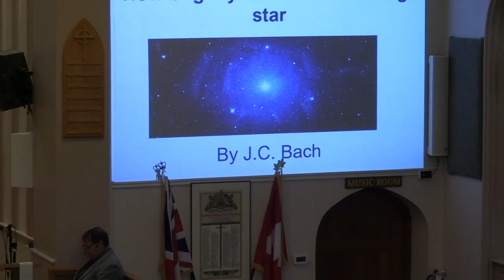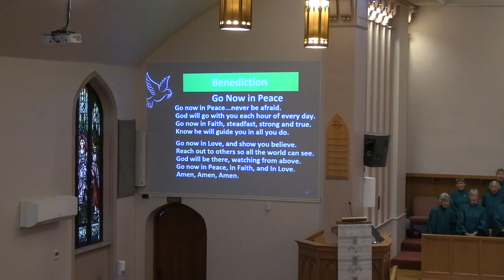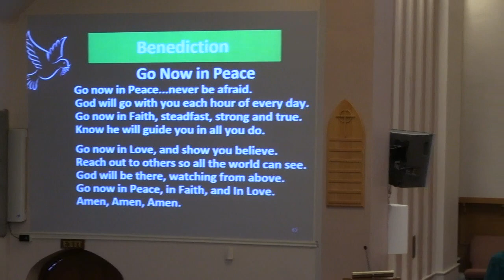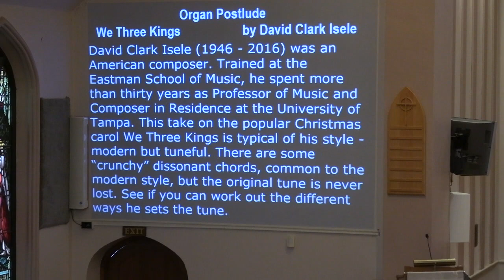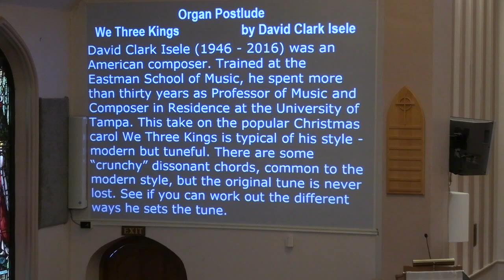January 7, 2024 Traditional Service